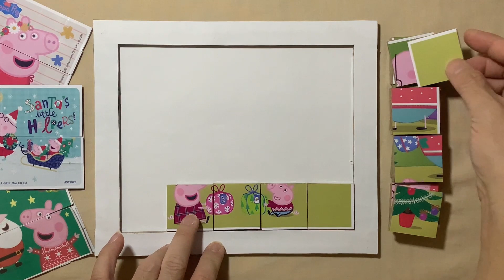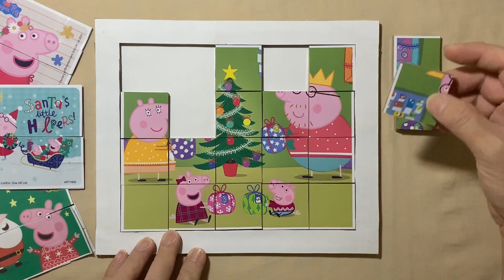Christmas World of Peppa Pig - solving jigsaw puzzle for kids with Peppa Pig Characters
Hello, Puzzle Lovers is with you and today we'll show you how to solve properly a puzzle Christmas World of Peppa Pig.

Christmas World of Peppa Pig - solving jigsaw puzzle for kids with Peppa Pig Characters | Puzzle Lovers

We collect only the most interesting puzzles for children with their favorite characters!